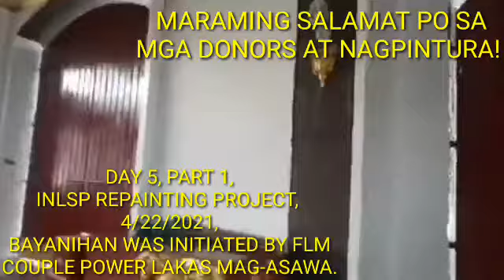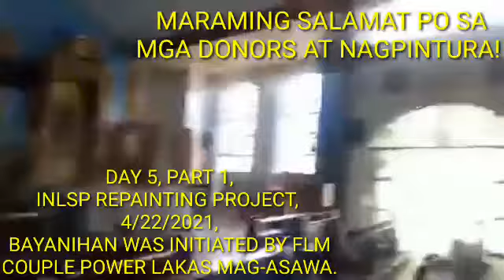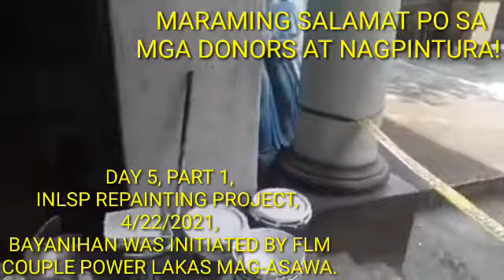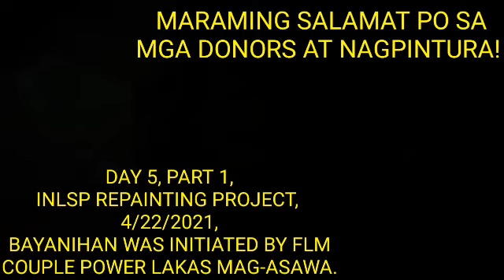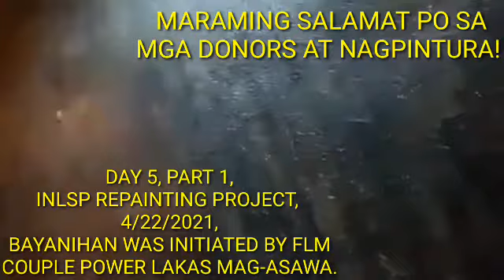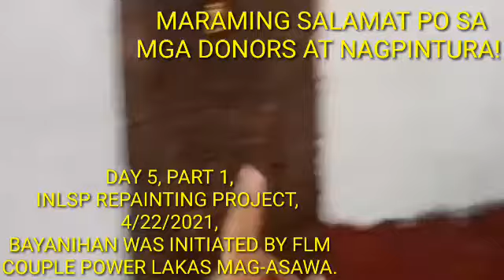DAY 5 - Part 1, REPAINTING PROJECT, APRIL 22, 2021, INITIATED BY FLM-COUPLE POWER LAKAS MAG-ASAWA.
DAY 1, INLSP REPAINTING PROJECT,  4/18/2021, STARTED 2:46 P. M. BAYANIHAN WAS INITIATED BY Family and Life Ministry COUPLE POWER LAKAS MAG-ASAWA.

MARAMING SALAMAT PO SA MGA DONORS AT MGA SUMALI SA BAYANIHAN NG PAGPIPINTURA!